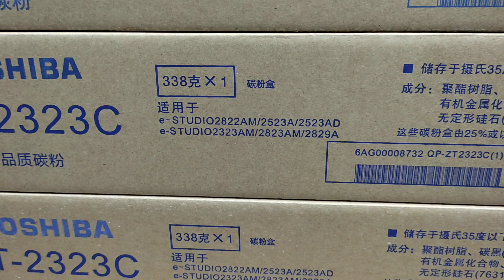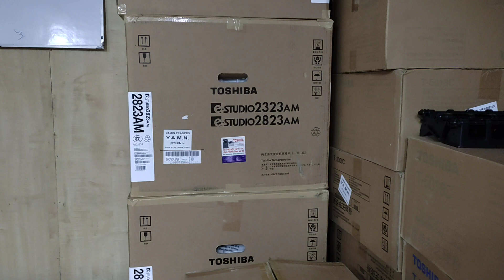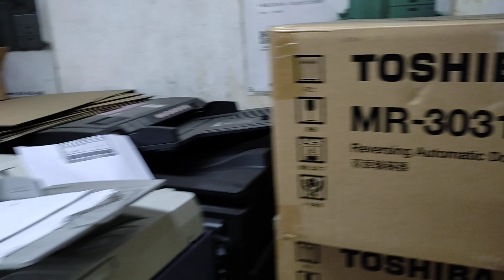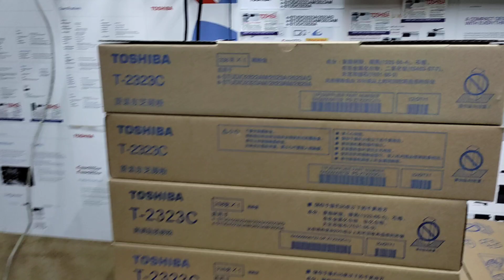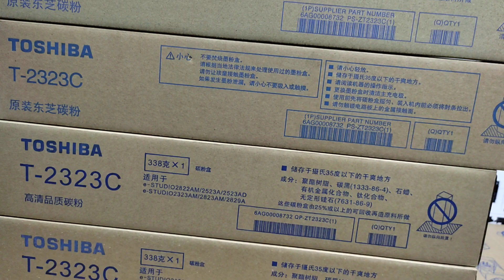Toshiba T-2323C original toner Cartridge price in Bangladesh New universal office 01757550875